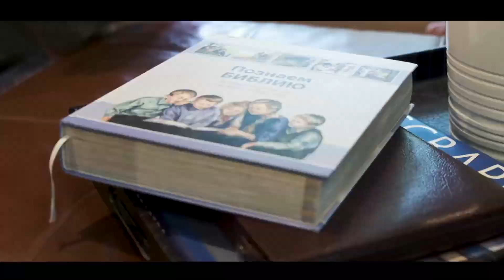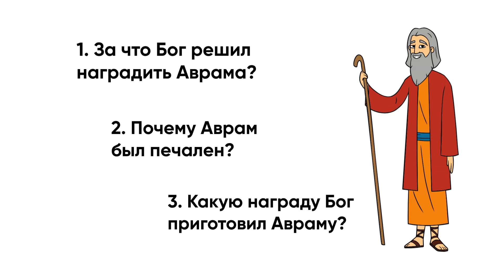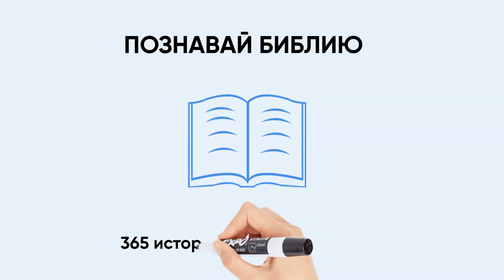День 35. Божье обещание Авраму (Бытие 13:14-18; 15:1-6; Евреям 11:8-12)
1. За что Бог решил наградить Аврама?
2. Почему Аврам был печален?
3. Какую награду Бог приготовил Авраму?